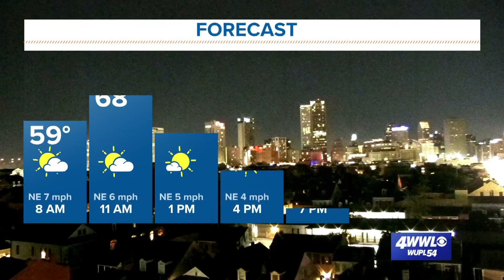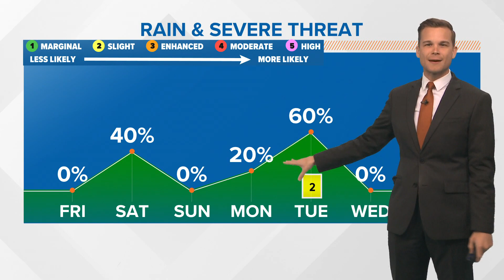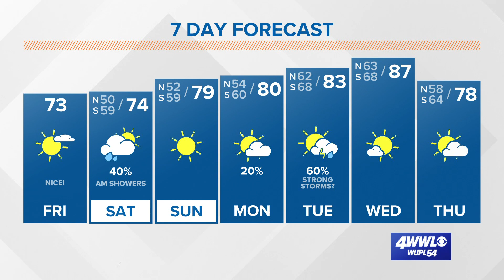New Orleans Weather: Rain Saturday; severe weather chance Tuesday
Yes, there is another chance for severe weather late Monday or early Tuesday in the long range forecast.

Friday is going to beautiful with temperatures in the 70s and mostly sunny skies!

The cold front will attempt to move back northward Saturday triggering a chance for scattered showers in the morning and around midday mainly from the Southshore to the coast.

By the late afternoon and evening, we should see the showers and clouds clear with sunny skies returning Sunday. An on shore flow returns Monday bringing highs in the 80s, more humid air, and spotty showers.